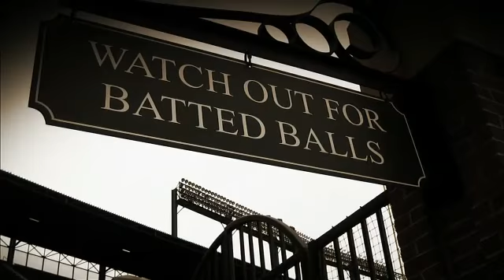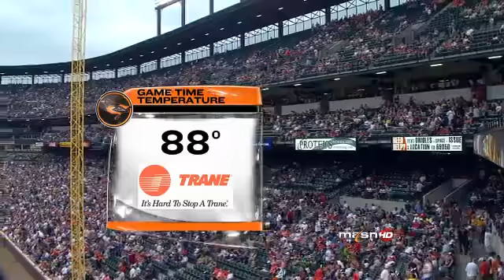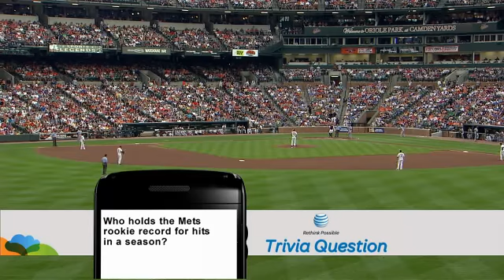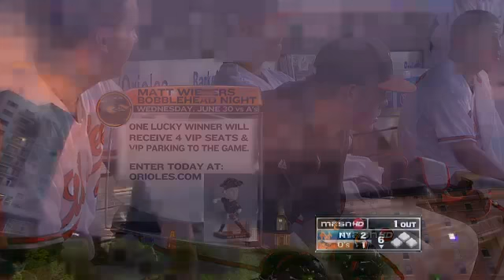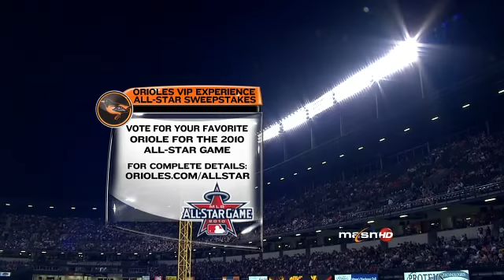NYN AT BAL - June 12, 2010